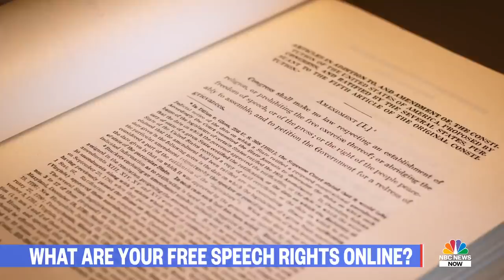What Are Your Free Speech Rights On Social Media? | NBC News NOW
Free speech only prevents the government from intruding on speech. The First Amendment does not give a person the right to say whatever they want on a private company’s platform. NBC News’ Danny Cevallos explains big tech’s control over speech and allowing access to their communities.